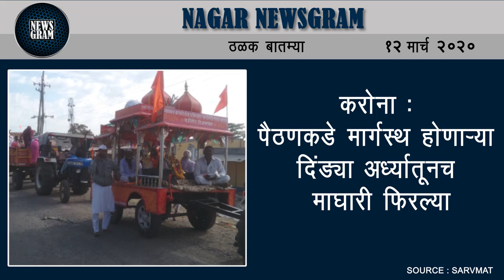शेअर बाजारात हाहाकार, नगर जिल्ह्यातील शेअर्स धारकांना लाखोंचा दणका | Nagar Newsgram | 12 Mar 2020